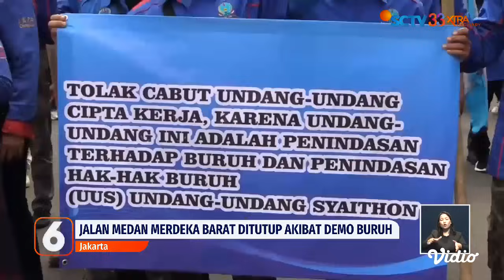Buruh yang Tergabung dalam KSPSI Turun ke Jalan Tuntut Dicabutnya UU Cipta Kerja | Liputan 6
Buruh yang tergabung dalam Konfederasi Serikat Pekerja Seluruh Indonesia, KSPSI, turun kejalan memadati kawasan Patung Kuda. Sejumlah ruas jalan pun ditutup di kawasan ini, salah satunya Jalan Medan Merdeka Barat. Demonstrasi para buruh untuk menuntut kembali dicabutnya Undang-undang Omnimbuslaw Cipta Kerja dan dibatalkannya Undang-undang Kesehatan. Selain itu, para buruh juga menuntut kenaikan upah sebesar 15 persen kepada pemerintah.